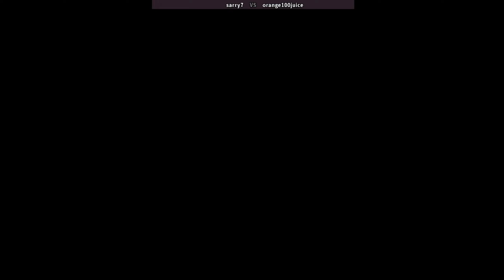拳皇94 The King of Fighters '94 | Fightcade 킹오브파이터즈94 sarry7 (kr) vs orange100juice (kr) Kof94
online players: sarry7 (kr) , orange100juice (kr)
date: 4/4/2023

Developer(s) SNK
Publisher(s) SNK
Genre(s) Fighting
The King of Fighters '94
Kof
SNK
Kof 94
SNK
킹오파94
拳皇'94
拳皇94
ราชาแห่งนักสู้ '94
king of fighters 94 gameplay | king of fighters 94 combos | kof 94 matches | kof 94 online
king of fighters 94 neo geo | the king of fighters 94 mexico team  | kof 94 fightcade
 king of fighters 94 online | king of fighters 94 team american sports team
kof 94 combos | kof 94 benimaru | kof94 neo geo | the king of fighters 94 usa team
the king of fighters 94 art of fighting team